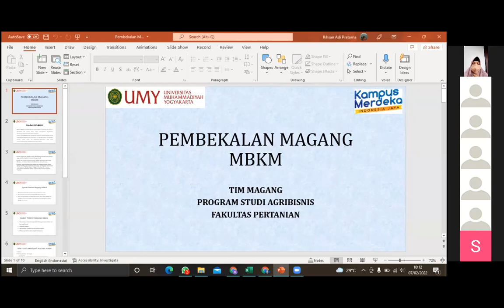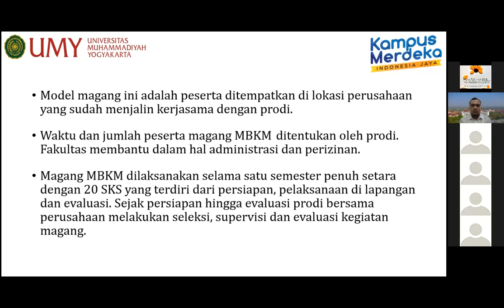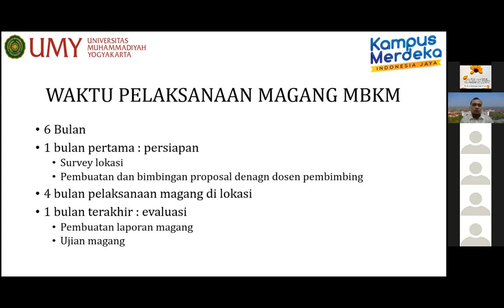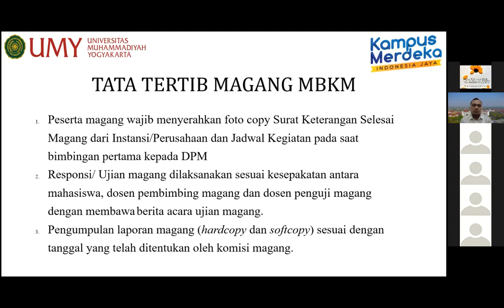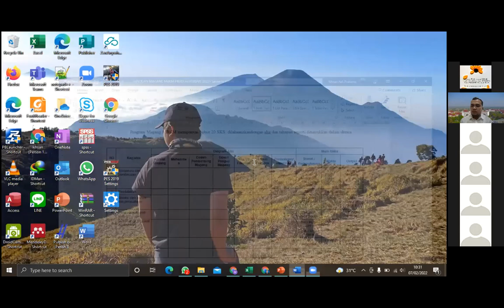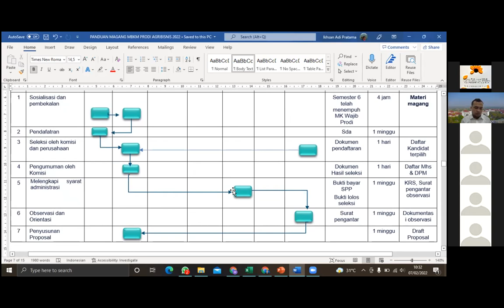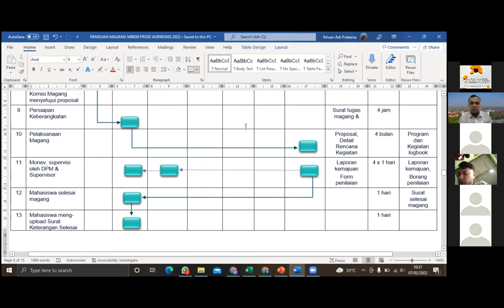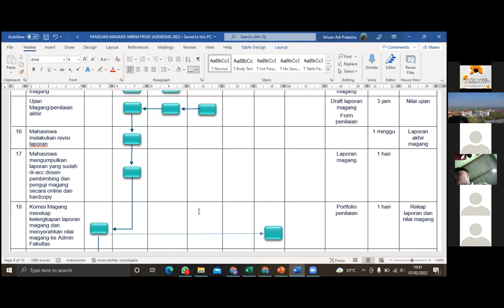Pembekalan Magang MBKM Prodi Agribisnis